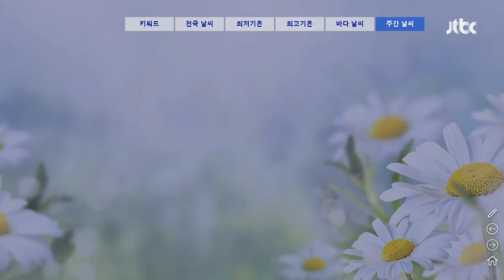[기상센터] 전국 고기압 영향으로 '맑고 화창'…일교차 커 / JTBC 뉴스룸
기상센터입니다.

오늘(26일)은 쌀쌀함이 감도는 하루였는데요.

내일도 아침엔 내륙 곳곳에 서리까지 내리며 쌀쌀하겠습니다.

하지만 낮부턴 강한 햇볕과 따뜻한 남동풍이 불면서 기온이 크게 오르겠습니다.

또, 공기 질도 깨끗해서 야외활동하시기 좋겠습니다.

내일 전국의 하늘은 이동성 고기압의 영향을 받아 맑고 화창하겠습니다.

아침에는 서울 기온 7도, 대전 5도 등으로 오늘보다 2~3도 낮아 쌀쌀하겠는데요, 하지만 낮 기온은 서울 20도, 광주와 대구 23도 등으로 오늘보다 4도에서 8도가량 높겠습니다.

물결은 전 해상이 0.5에서 2m로 비교적 잔잔하게 일겠습니다.

당분간 낮 기온이 크게 오르면서 일교차가 크겠습니다.

내일은 따스한 햇볕이 내리쬐며 자전거 타기 좋은 날씨가 예상되는데요.

국교통연구원에 따르면 우리나라 자전거 인구는 약 1300만 명에 달합니다.

자전거 인구가 느는 만큼 사고가 나지 않도록 주의해야 하는데요.

안전모 등 보호장구를 착용하고 타기 전 핸들과 타이어, 브레이크를 점검해야 합니다.?횡단보도에선 내려서 끌고 야간엔 전조등과 후미등을 사용하는 게 안전합니다.

그런데 자전거를 탈 때뿐만 아니라 사후 관리도 중요합니다.

방치된 자전거를 지자체 등에서 수거한 사례가 2021년에만 3만 5천여 건에 달합니다.

오랜 시간 방치된 자전거는 녹이 슬면서 환경을 오염시킵니다.

또, 고철 처리 과정에서 많은 탄소도 발생합니다.

필요 없어진 자전거를 마냥 방치한다면 결국 재활용도 할 수 없게 돼 애물단지가 될 수 있습니다.

지금까지 기상센터였습니다.